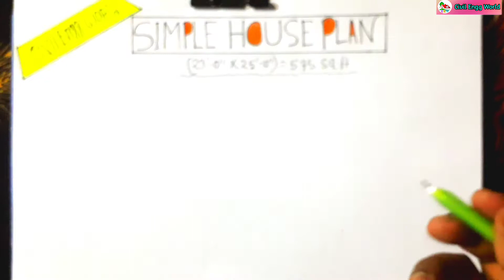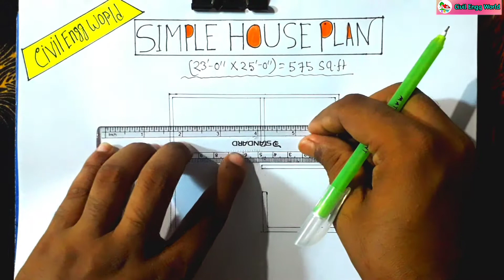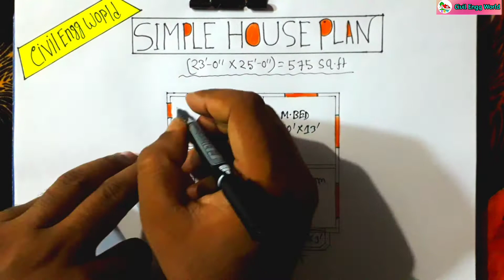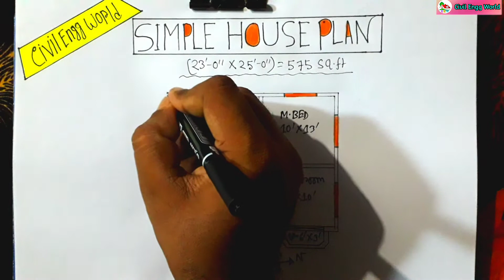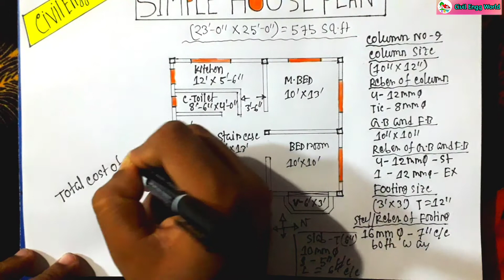|North facing House paln|23X25 house plan with 2 bedroom|house plan for small area|bangla tutorial|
Hello Friends.
i'm Engr.SK Paul.
Hope you are well.
Welcome to Civil Engg World.

Friends, this is a proposal plan idea.

this plan for small area.it’s a small & beautiful house design plan in the village/city.This is a plan for a 1-storey house.that is economically house design. so frinds, Thinking of building a 1-story house in the village? If you have (23'x25')
575 square feet of space, you can try the plan.so if your friends build a house with such a design in the city & village, your cost will be less and you will be able to do everything in an affordable way. give your valuable feedback through comments on how the plan went.

so Friends,Thank you so much for reading the description❤️